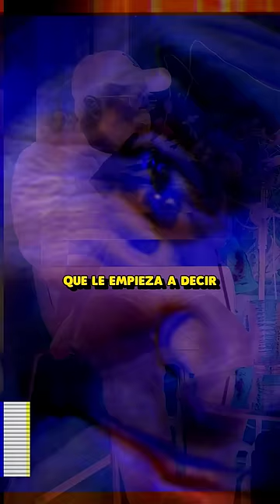Drake Bell Lo CONFIESA todo